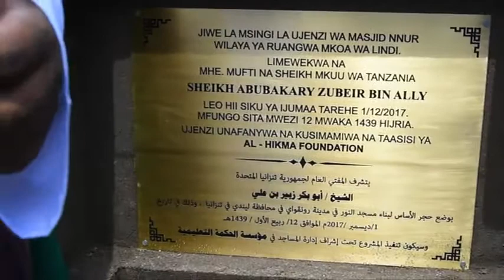Mufti Abubakary Zubeir Aweka Jiwe la Msing ujenzi Masjid Nnur unaojengwa Al hikma Foundation